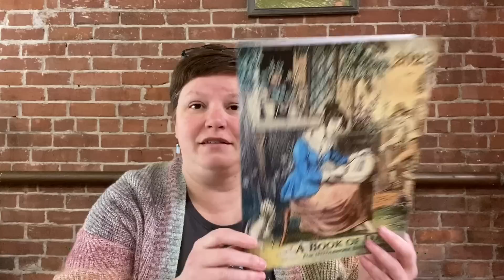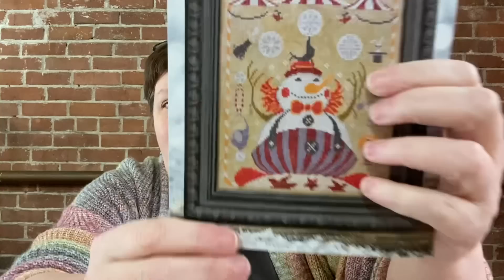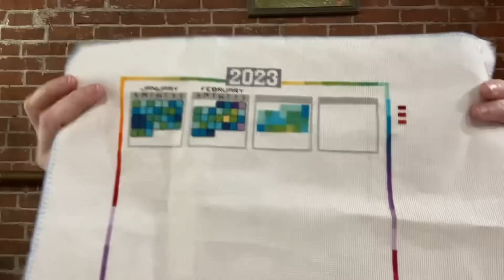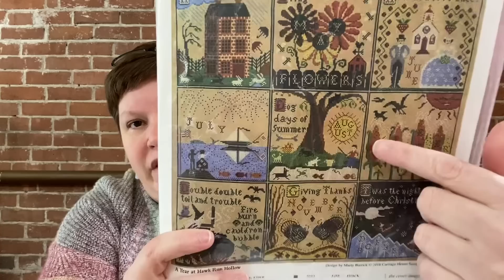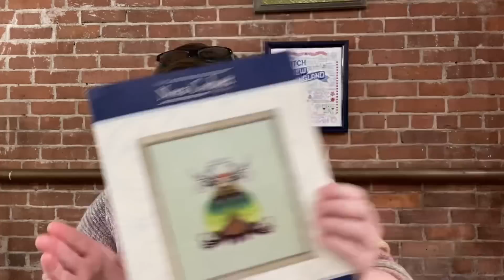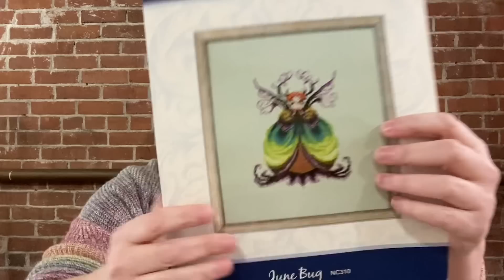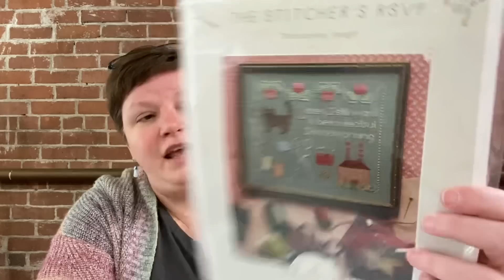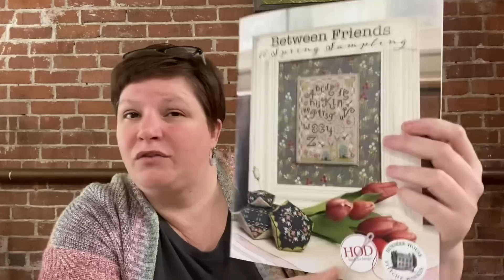Flosstube 84 - I FFO’d a Drum!!!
Newsletter - Scroll down to the bottom of the website to sign up for the newsletter and email updates.